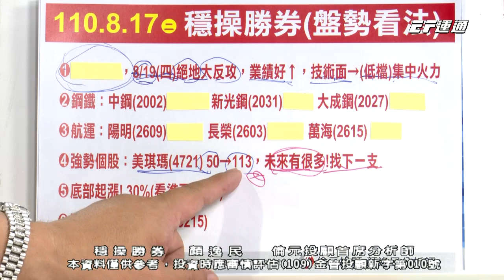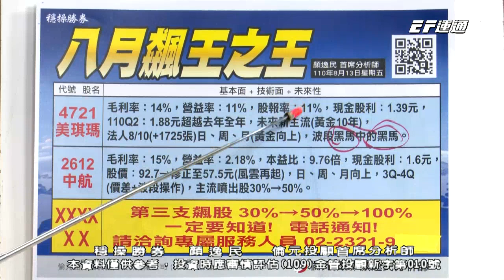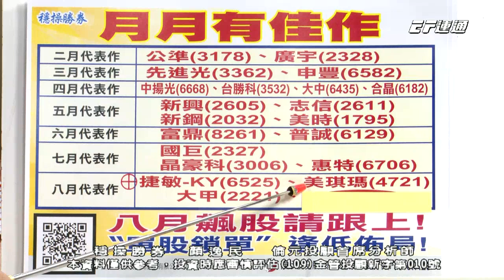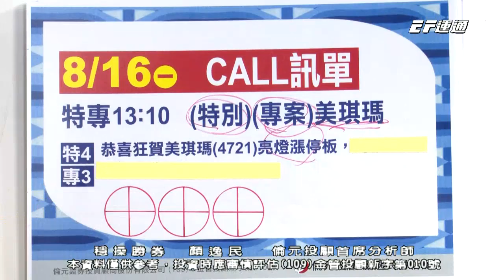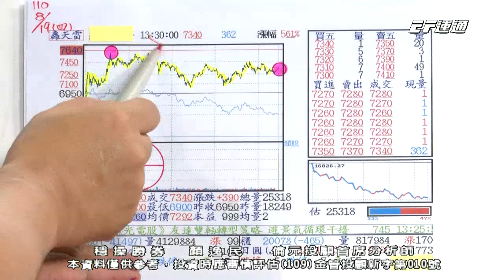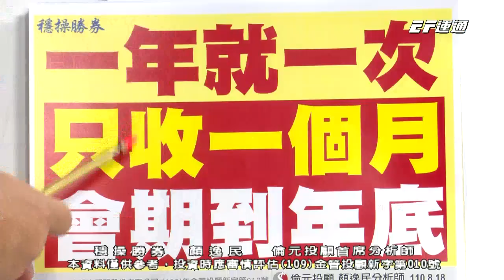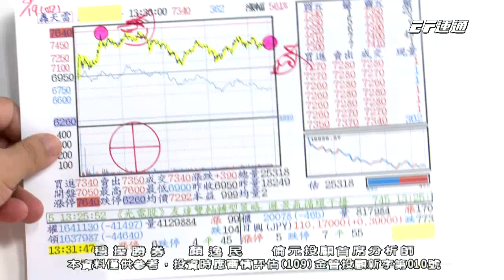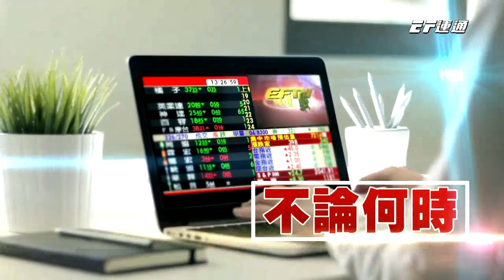20210819 1530 顏逸民 穩操勝券